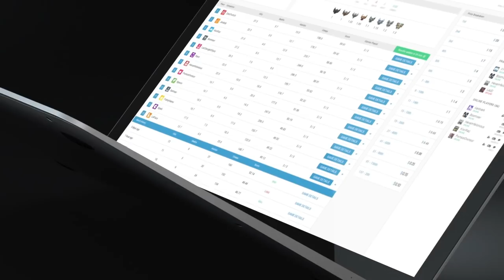How to counter Dark Willow in patch 7.07b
Get free Dota stuff:
1.►Win prizes for free while playing Dota:

Get better at Dota:
1.► Learn DOTA2 With the PROs on GameLeap -

Goodboy talks about countering dark willow in dota 2